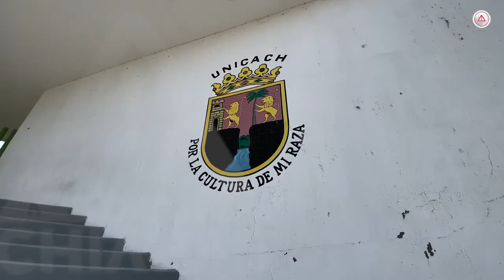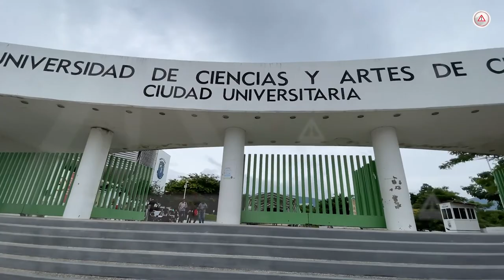¿Feliz día? Rompe rector de la Unicach con docentes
En dos años casi tres de la administración del rector de la UNICACH, Juan José Solórzano Marcial, únicamente se ha presentado a tres reuniones de trabajo con la base docente de la universidad.